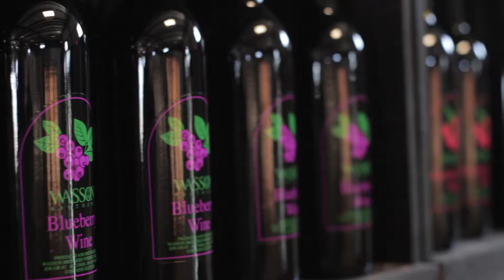Find our wines at Bella Organic Farm Store!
We have recently entered a partnership with Bella Organic Farm and are excited to announce it.  They currently carry our entire Wasson Label line of wines and will soon be carrying a Bella Organic Sulfite Free Wine produced exclusively by Buddha Kat Winery.